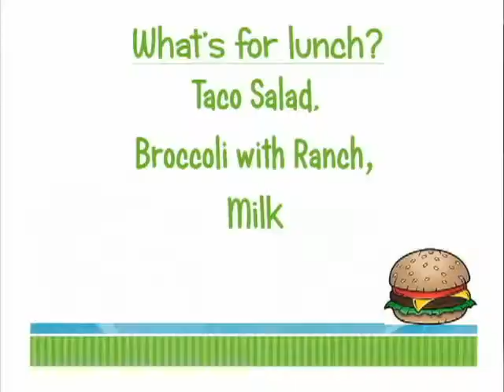CGS TV 11 08 18 Announcements